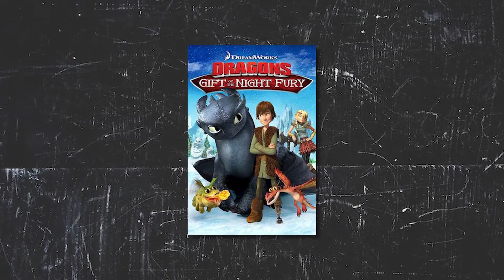The FORGOTTEN World of DreamWorks Christmas Specials...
Dreamworks is a famous animated studio with classics ranging from Shrek, Madagascar, Kung Fu Panda, and more, but did you know that they have dedicated Christmas specials? In today's video, I dive deep into the weird world of DreamWorks Christmas specials...and by the end of the video, you'll have seen my ranking of the 4 specials from worst to best...
Specials Featured:
Shrek the Halls (2007)
Kung Fu Panda Holiday (2010)
How to Train Your Dragon: Gifts of Fury (2011)
Merry Madagascar (2009)
Follow the Socials:
Instagram (DyliciousTakes)
IF YOU'RE READING THIS, HAVE A MERRY CHRISTMAS!!!